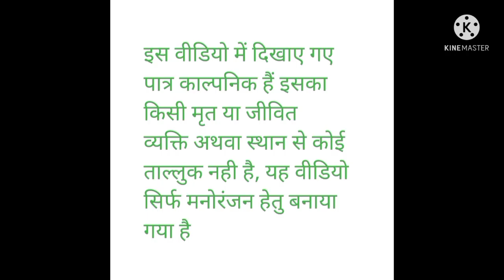गांव के गुंडे 💪⚔️|| प्रतापगढ़ की पहली अवधी फिल्म || dehaticomedy #dehaticomedy